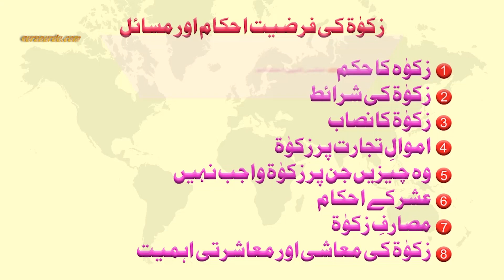Usher ke ahkam Part_6 by Dr Mian Mohammad Akram